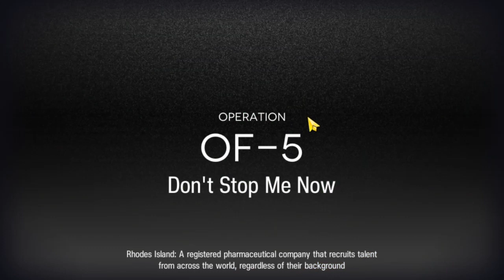Clearing Obsidian Festival Main Missions And Fairgrounds - Arknights